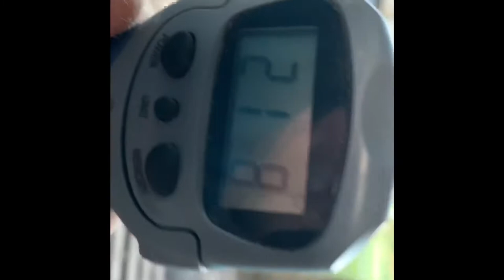Y’all Won’t Believe These CRAWFISH (Catch, Clean, Cook)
A dream day crawfishing for any boy in America. Jancy and I hooked up with Jack Merino and Cody Bulot for an amazing afternoon of catching, cleaning, and cooking crawfish in the bayous of south Louisiana. A day we’ll never forget.